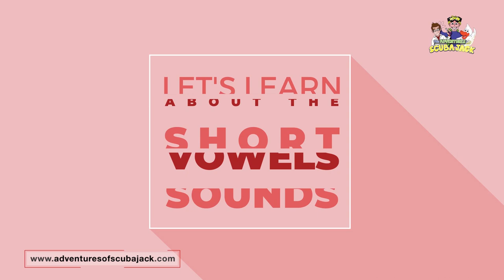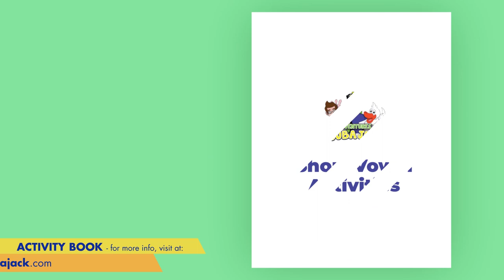Short Vowel Sounds - Learn to Read for Kids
Short Vowel Sounds
If a word contains only one vowel, and that vowel appears in the middle of the word, the vowel is usually pronounced as a short vowel. This is especially true if the word is very short.